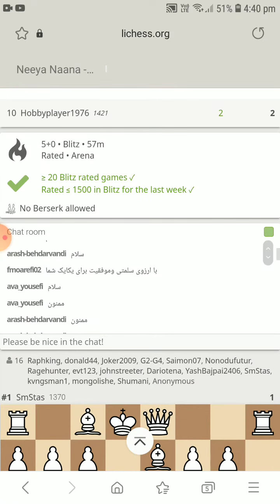lichess blitz 3+0 game gameplay walkthrough part 17